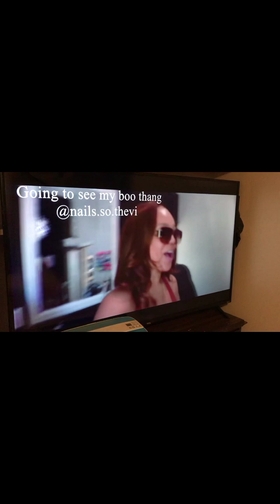Day 1 of Vlogtober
Watch as SaucySeda tackles daily mom entrepreneur content creator single life 🥳 Place ya order todayyyy and ENJOY our Signature SaucySwirl 🧁🍥🌀